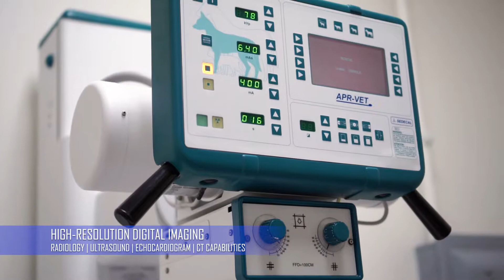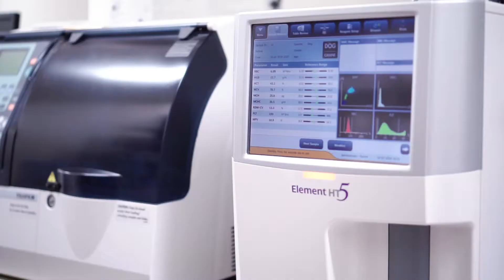Boca Veterinary Clinic Walkthrough Video 2019 - Boca Raton, Fl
Boca Veterinary Clinic

“We treat a lot of pets because we see a lot of pets!”

-Multiple highly skilled and experienced doctors
-Open 7 days a week with extended hours!
-Emergency and critical care
-Individualized primary care
 -Ear infections
 -Gastro-intestinal
 -Skin/ears
 -Vomiting
 -Diarrhea
 -Urinary
 -Heart disease
 -Limping
 -Acute/chronic pain
-Wellness care
 -Annual vaccinations
 -Parasite prevention
-Board-certified surgeons and internists on call

Attributes:
-7,000 sq ft
-2 fully equipped surgical sites
-Digital x-rays/ultrasound/echocardiograms/CT availability
-Digital dental x-rays
-In house diagnostics with full laboratory
-In house pharmacy
-Boarding
-Grooming
-Daycare
-Pet supplies store
-Extensive selection of prescription/non-prescription diets

Surgical Program:
-Local anesthesia
-General Anesthesia
-Routine anesthetic procedures
-Advanced soft tissue surgery
-Orthopedic

Dental Program:
-Non-anesthetic
-Advanced general anesthetic

Physical rehab:
-Acupuncture
-Laser therapy
-Underwater treadmill

-Tiger Gang: 555

Videography:
Gaquer Visuals LLC